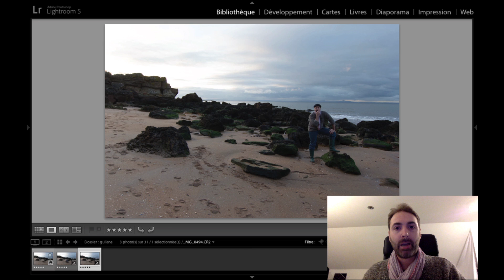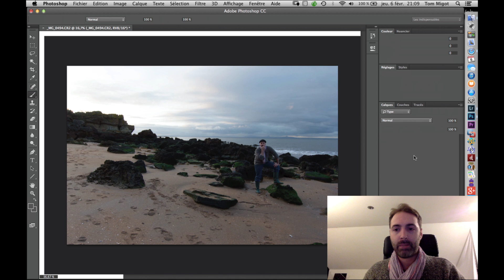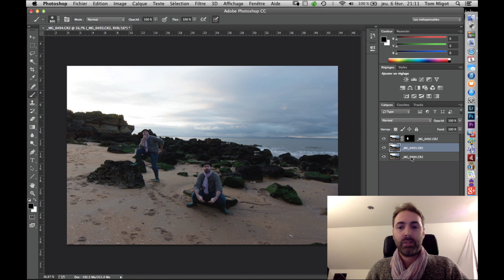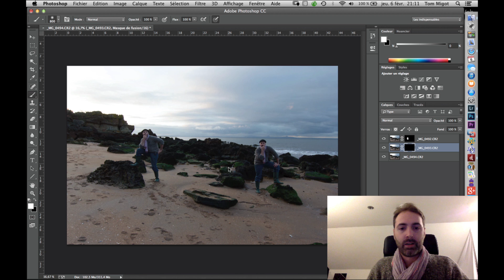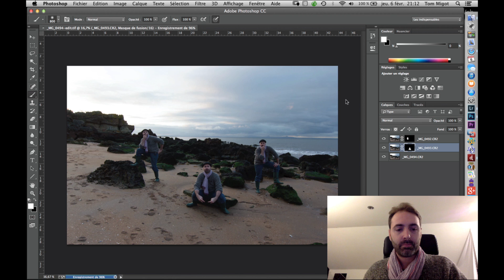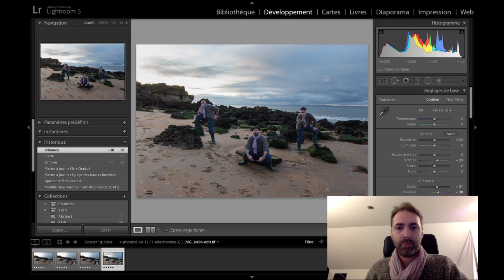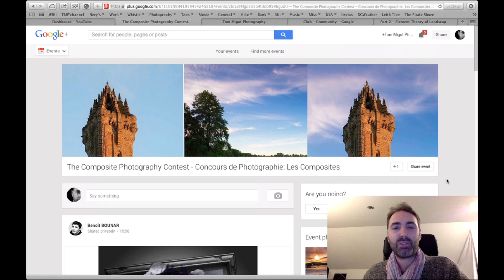Un Composite: Moi, Je & Moi-même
Dans cet épisode, je construit une photo de Moi, de Je et de Moi-même en utilisant la magie de Adobe Photoshop.

Cette video fait partie de la série "Capturez le avec Tom Migot".

La musique d'intro et de Dan-O at DanoSongs.com